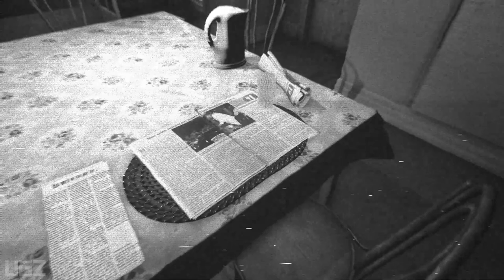Visage - Rakan's Chapter Walkthrough Part 1 (Psychological Horror Game 2020)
Finally Visage Full Release on Steam. In this Video we are playing a Rakan's Chapter Gameplay Walkthrough Part 1 on New RTX 3080.

It is a first-person psychological horror game. Explore a mysterious ever-changing house in a slow-paced, atmospheric world that combines both uncannily comforting and horrifyingly realistic environments, and enjoy a genuinely terrifying experience.
PS4 PRO
PC Specs:
CPU: Intel Core i7 8700K
Motherboard: Gigabyte z370 gaming 3
Memory: Corsair Vengeance LPX Black 16GB DDR4
SSD: Samsung SSD 970 EVO NVMe M.2
Graphics card: Zotac RTX 2080Ti
Operating System: Windows 10
Monitor: LG 4K